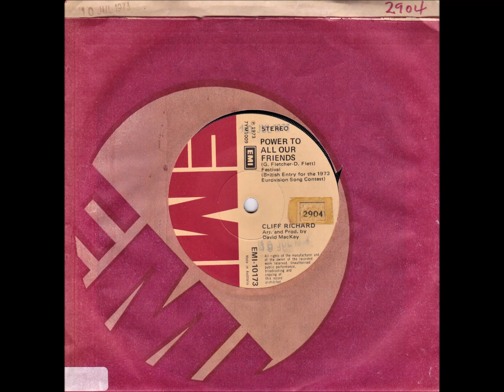45 of the Week - Power to All Our Friends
“Sir Cliff Richard” OBE (born Harry Rodger Webb; 14 October 1940) is an English singer who holds both British and Barbadian citizenship. He has sold more than 250 million records worldwide, making him one of the best-selling music artists of all time. He has total sales of over 21.5 million singles in the United Kingdom and is the third-top-selling artist in UK Singles Chart history, behind the Beatles and Elvis Presley. “Power To All Our Friends” was released in Australia in 1973.